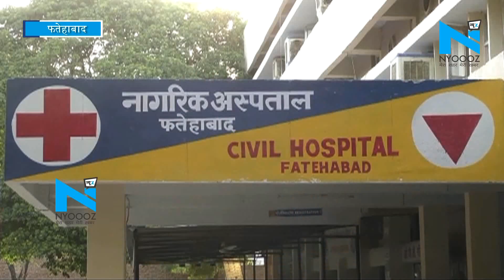हरियाणा: गाय की तस्करी के संदेह पर 4 लोगों की पिटाई, जबरन पेशाब पिलाने की कोशिश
गायों की तस्करी के संदेह पर फतेहाबाद के दयोर गांव में&nbsp;4&nbsp;लोगों को स्थानीय लोगों ने कथित रूप से पीटा और जबरन पेशाब पिलाया..दरअसल ये घटना 9 जून की है। जहां सुचना मिलने पर मौके पर पहुंची पुलिस को गाय और बछड़े के शव&nbsp;के साथ&nbsp;चार लोग मिले.  About Channel: